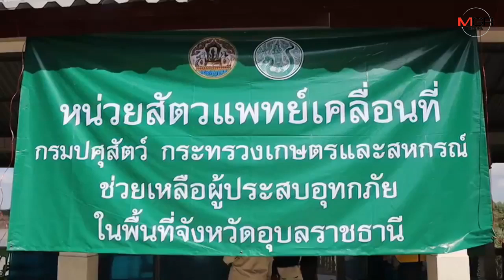สัตวแพทย์ทั่วประเทศ ระดมกำลังรักษาสัตว์เลี้ยงชาวอุบลฯหลังน้ำลด